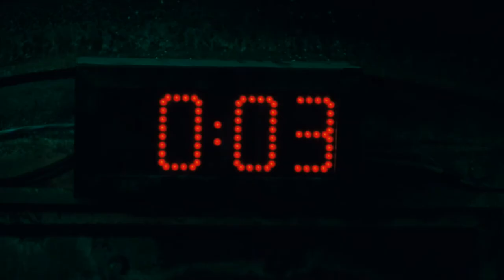'Explosion Trap' Scene | Saw V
Jigsaw (Tobin Bell) leaves the four remaining trapped underground another task, find the keys to open the grates, or die in an explosion.